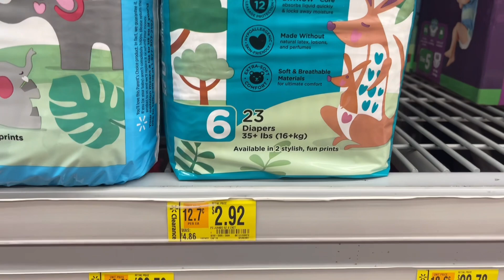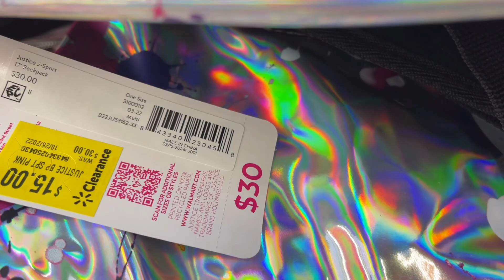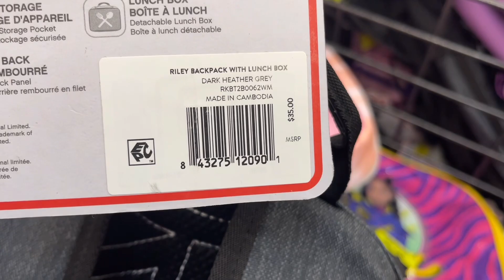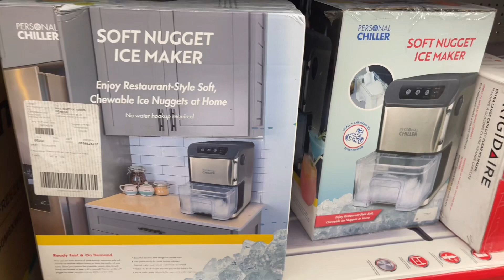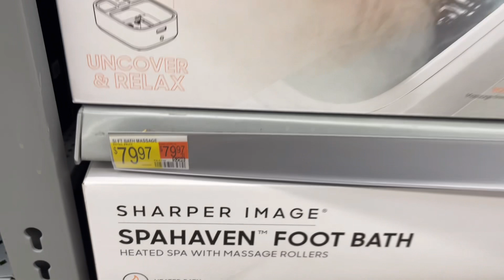WALMART CLEARANCE SHOPPING‼️PLEASE DONT DO THIS😳😱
Walmart clearance deals this week. Walmart hidden clearance 2022. Walmart secret unmarked clearance shopping. Walmart clearance shopping today 2022. Shop with me and save money. Walmart shopping haul 2022.Christmas is around the corner and there are so many deals right now, lets save money together.